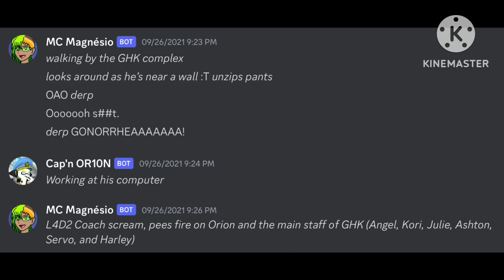Crispy Discord Shenanigans (Season 4: Episode 7)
In this episode, we take a cautionary tale about a certain someone who really needs to be careful about where to put your pants down. *sighs* … Never blow up a building like that metal-head did.

Participants:
- Crispy Julie
- Crispy Birdword
- Crispy Squid